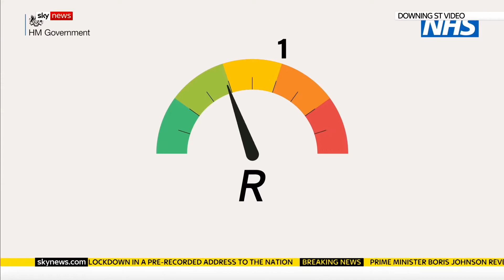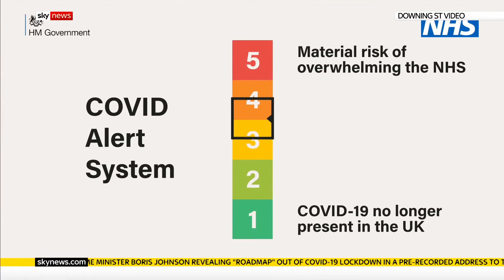16. Vague - Degenerate Fox Online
Written & Directed by Jack Wakely

In these 'unprecedented times', having strong leadership and clear, concise information is more important than ever. So, er. Best of luck out there.

For information on how you can best protect yourself and others, follow the World Heath Organisation's advice